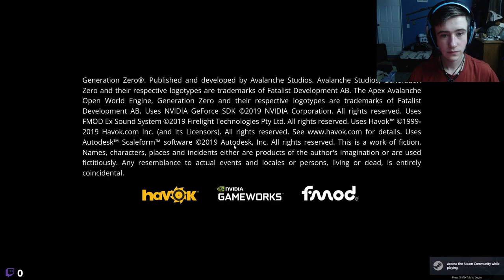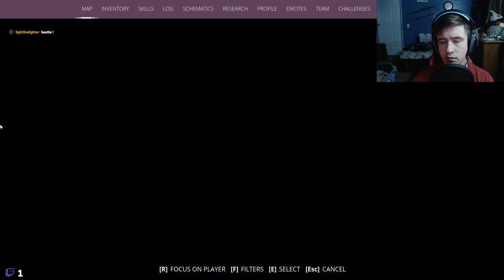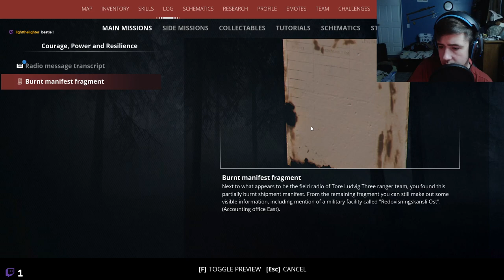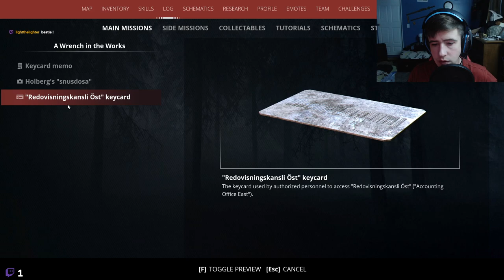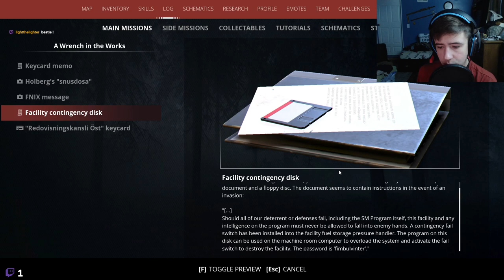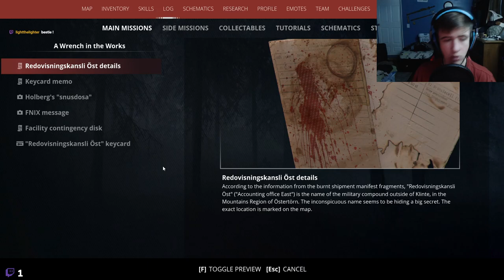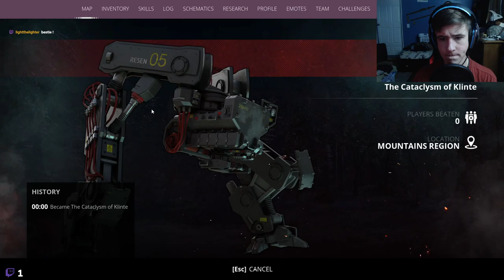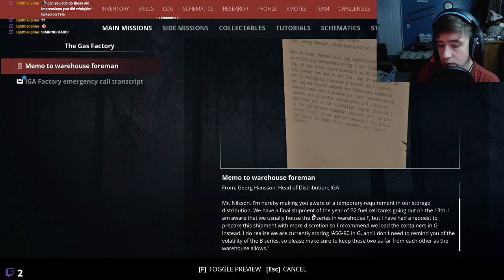Doing side quests | Generation Zero Ep.23